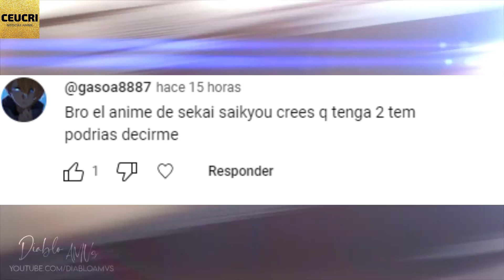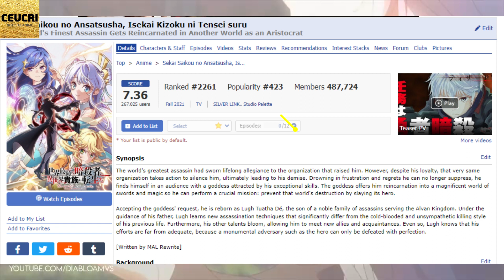SEKAI SAIKOU 2 TEMPORADA NOVEDADES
Toda la información actualizada del anime sekai saikou o the world's finest assassin gets reincarnated in another world as an aristocrat y su 2 temporada.